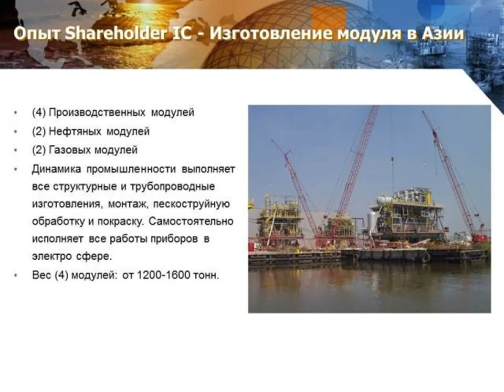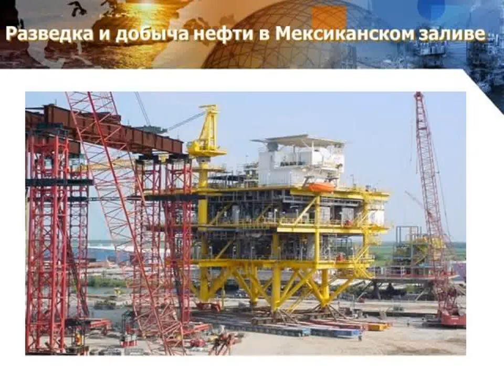Газпром акции сегодня Presentation Shareholder I C